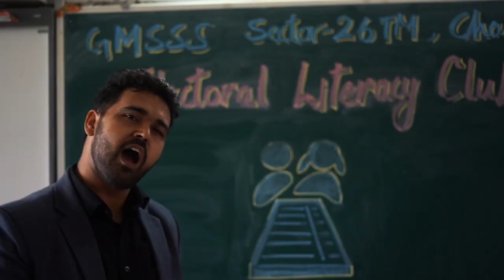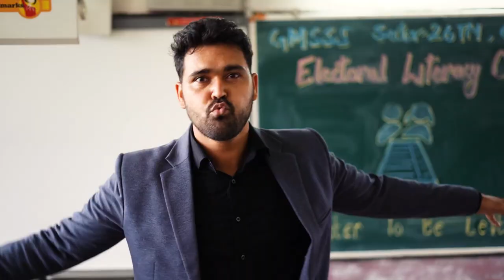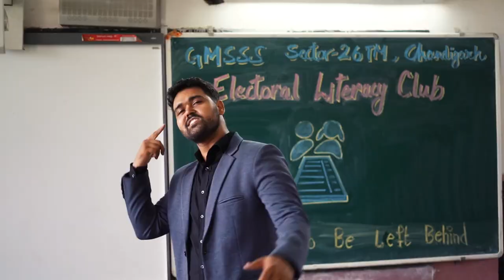VOTE KAR | Voting Awareness Music Video | Ajay Veer | Music Prod. by Sedivi | GMSSS 26TM Chandigarh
Govt. Model Sr. Sec. School Sector 26TM Chandigarh Presents
"Vote Kar"